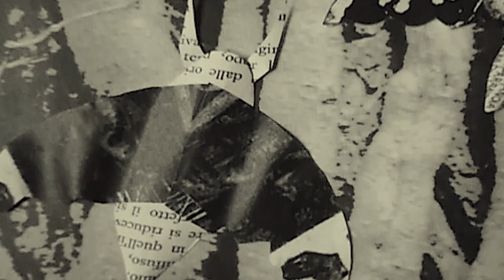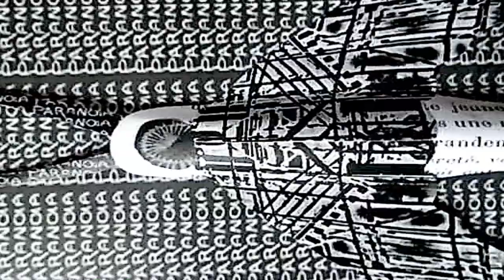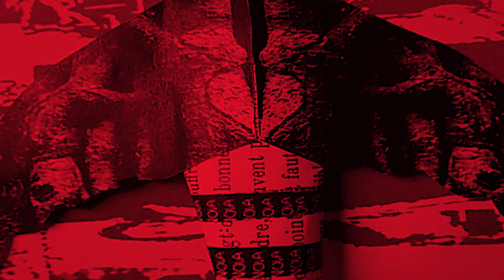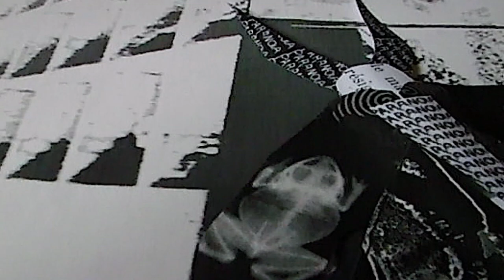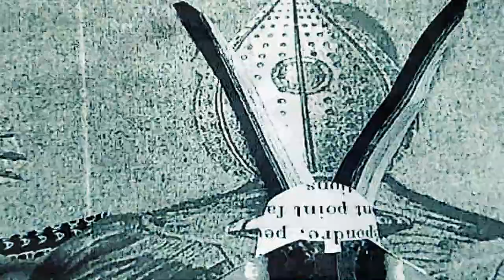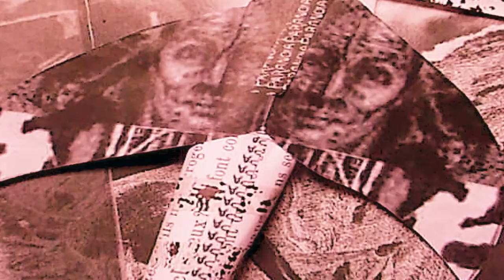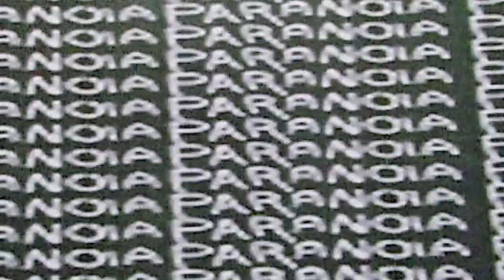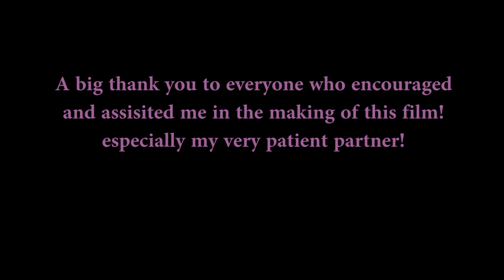montage moth film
Montage Moths are a metaphor for disturbing thoughts that enter our minds uninvited and remain there until they are ready to depart They are like moths that can eat away at your favourite cardigan flutter around a candle flame or bare lightbulb.